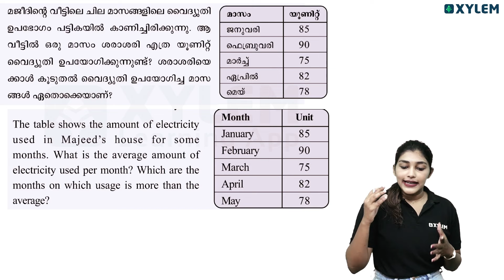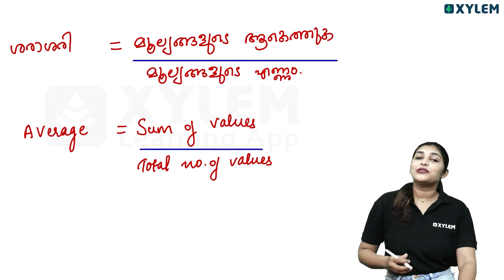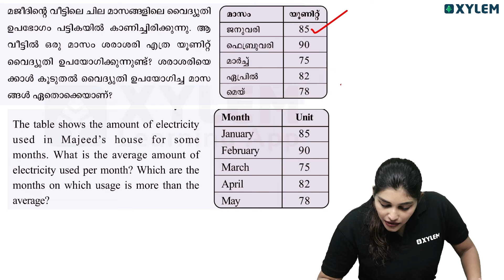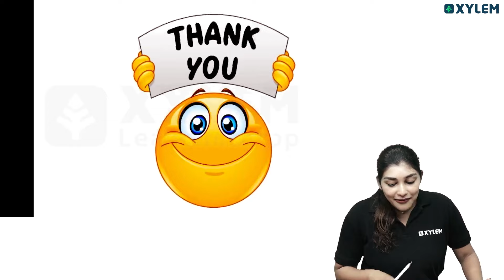Class 6 Maths | ശരാശരി - ഓണപരീക്ഷയ്ക്ക് ഉറപ്പിക്കാവുന്ന ഒരു ചോദ്യം | Xylem Class 6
Subject: Maths - In this video, we dive into one of the easiest math questions you might encounter in your Class 6 Onam exam. Perfect for students preparing for their assessments, we will focus on averages, breaking it down into simple steps anyone can follow. Join us as we explore a straightforward question designed to boost your confidence and understanding of averages. Whether you're studying for the Onam exam or just looking to sharpen your math skills, this video is an essential resource. Happy studying